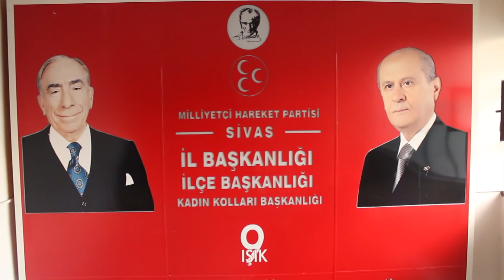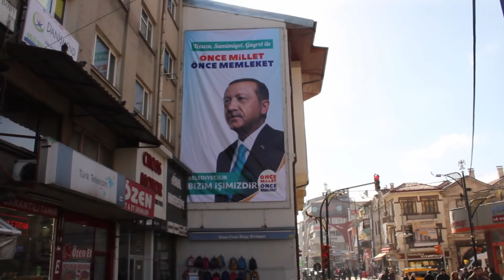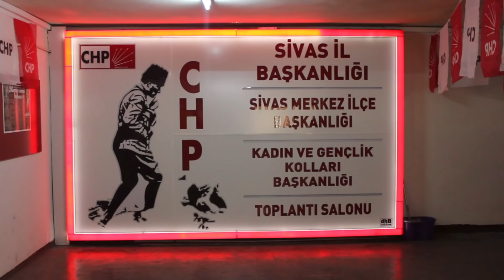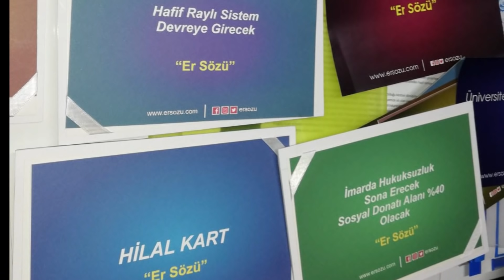Sivas'ta yerel seçimde ne olur?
Medyascope.tv

6 Şubat 2019

4.Bu link sizi profil sayfasına götürecek. Bu bölümü doldurduktan sonra tekrar sekmesine tıkladığınızda aylık desteğinizi belirleyip, kredi kartı bilgilerinizi girerek Medyascope.tv’ye istediğiniz süre boyunca destek olabilirsiniz.